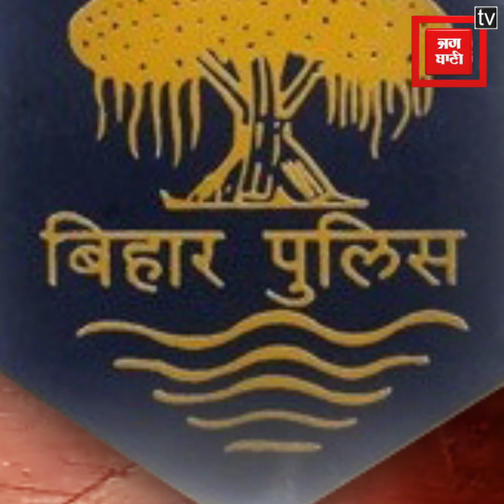वाह रे बिहार पुलिस! वर्दी का रौब दिखाकर मछली छीन लेते हैं पुलिसवाले,गरीबों पर चलता पुलिस का डंडा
सुशासन बाबू और बिहार के डीजीपी गुप्तेश्वर पांडे ईमानदारी की सीख देते नहीं थकते. लेकिन सच्चाई ये है कि बिहार सरकार के अधिकारी और पुलिस के दामन पर अनेकों दाग लग चुके हैं. अब बक्सर में पुलिस का ऐसा शर्मनाक चेहरा सामने आ रहा है. जिसे देखकर आप ये जरुर कहेंगे कि बिहार पुलिस और तानाशाही का फर्क खत्म हो गया है. पुलिस की छवि अगर आम जनता के बीच खराब हुई है तो उसके लिए उनकी बुरी हरकतें ही जिम्मेदार हैं. बिहार के डीजीपी गुप्तेश्वर पांडे के गृह जिला बक्सर में पुलिस के जबरन मछली वसूलने वाली वीडियो जमकर वायरल हो रही है. आइए सबसे पहले आपको दिखाते हैं कि कैसे पुलिस वाले अपनी ताकत का रौब दिखाकर बीच सड़क में मछली की वसूली करती है